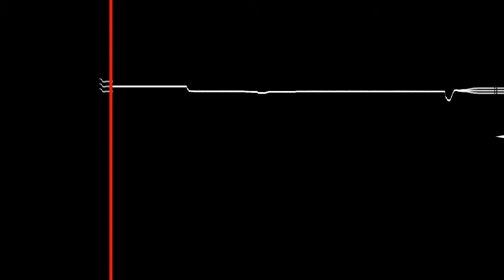The Pointillist Ensemble - Geometric Studies 1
An audiovisual collaboration between Zoltan Fecso, Joel Boardman and a mixed ensemble of musicians and non-musicians.

A graphic score was generated live, using an image capture device and hand-drawn geometric patterns on paper. The ensemble interpreted the score using musical instruments and found objects.

This is the recording from the image capture device and a Tascam DR-07MkII.

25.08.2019 - East Brunswick, Victoria, Australia.